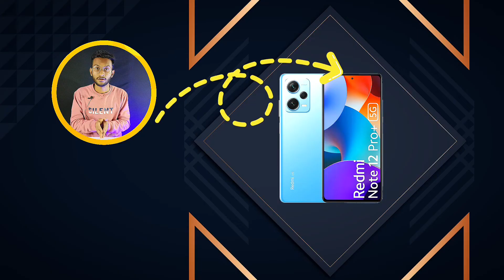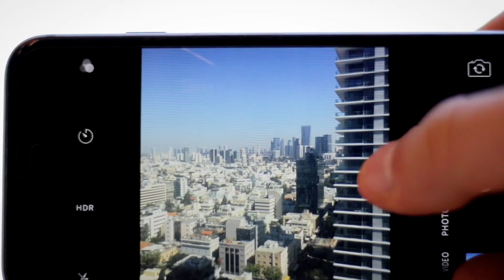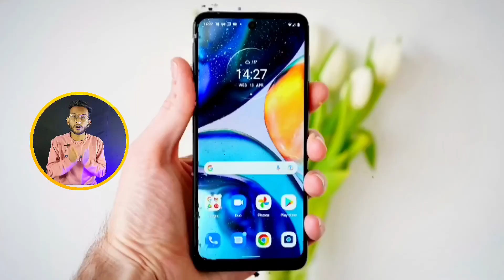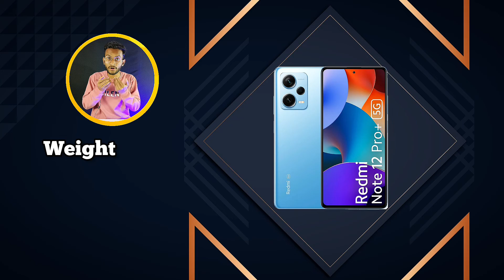Buy Or Not Buy???🤔🤔- Redmi Note 12 pro plus || Redmi Note 12 pro plus details reviews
About Video -  Ish video mein detail mein bataya hai  Redmi Note 12 pro plus ke bare mein. ye smartphone aapko buy karni chahiye ya nhi, Mujhe ye umid hai ki aapko ish video se help mili hogi.

Background Music Credit - Kinemaster